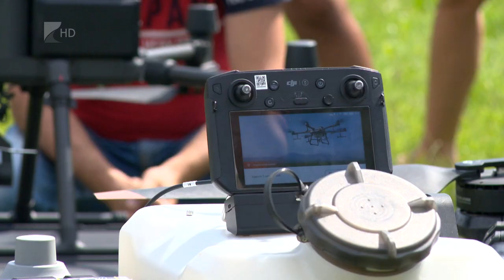Drónok repültek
A Nyíregyházi Egyetemen az idei évtől kezdődően indult el növényvédelmi drónpilóta képzés, amelyre egyre nagyobb érdeklődés mutatkozik. A napokban bemutatót szerveztek. Az eseményen a résztvevők átfogó képet kaptak a mezőgazdasági és ipari légijárművek világáról, a bennük rejlő innovatív lehetőségekről és az üzemeltetéshez szükséges engedélyekről.